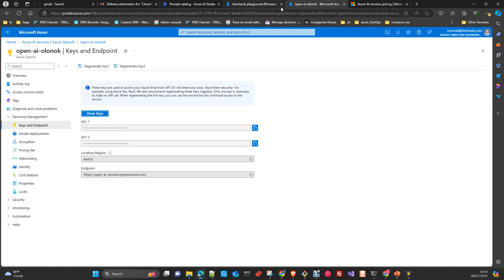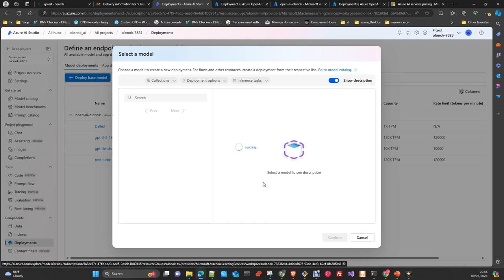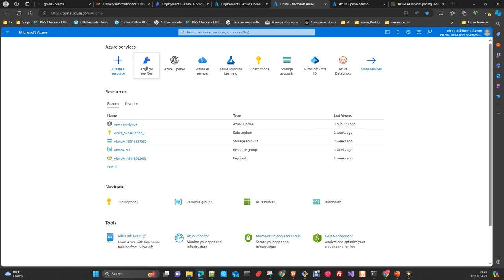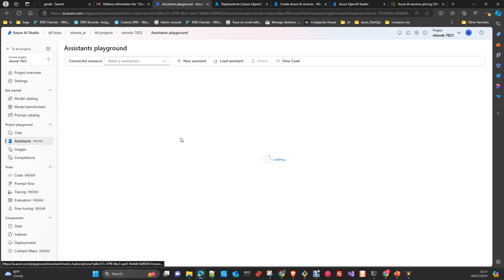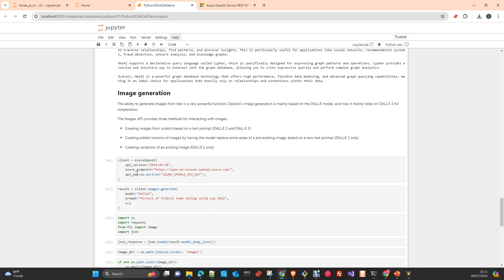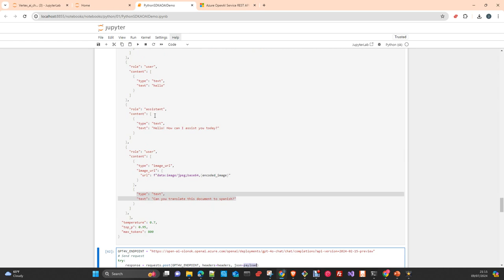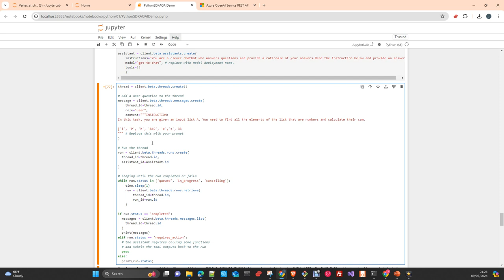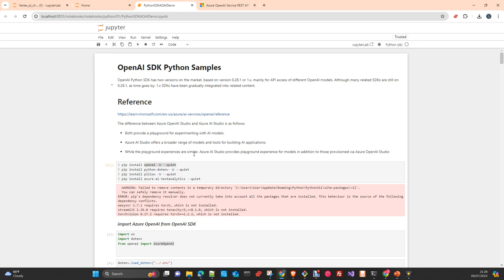Microsoft Ai: Introduction to the Semantic Kernel SDK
In this video I will introduce you  the  Semantic Kernel  from Microsoft, which is a SDK that integrates Large Language Models (LLMs) like OpenAI, Azure OpenAI, and Hugging Face with conventional programming languages like C#, Python, and Java.